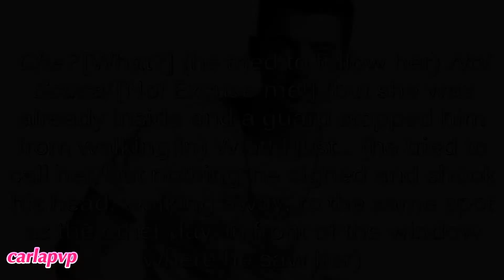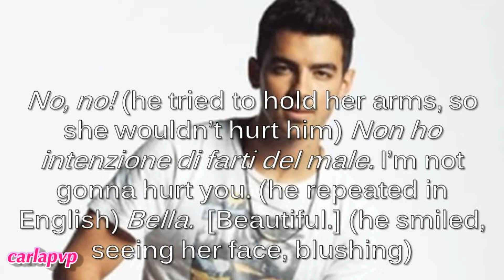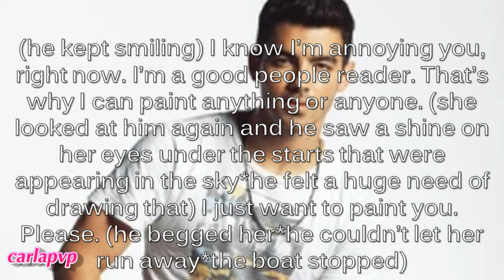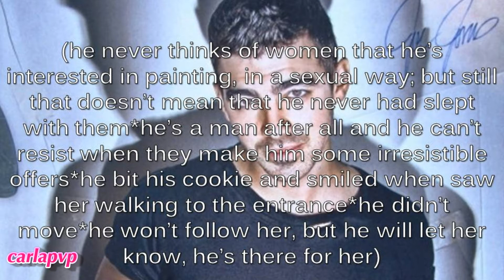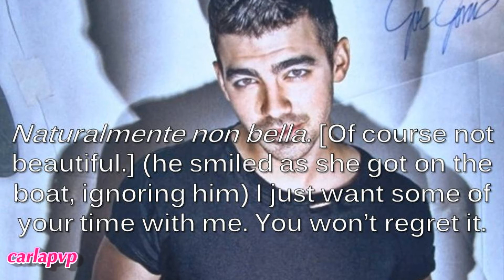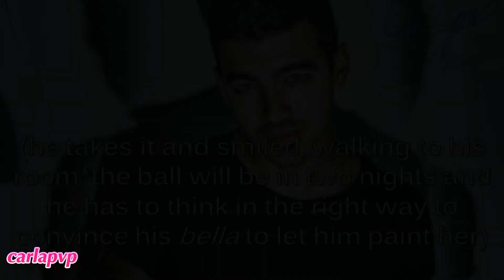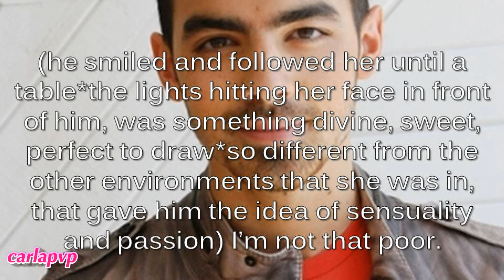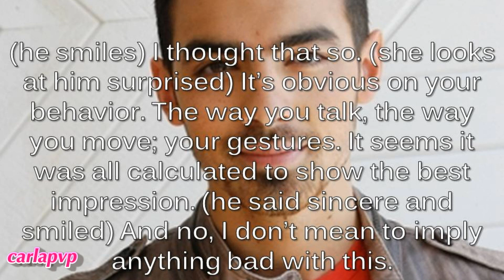Strokes Of Fate (part 2)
READ THIS:::

--» I have classes all day, so I'll only post the rest tonight.